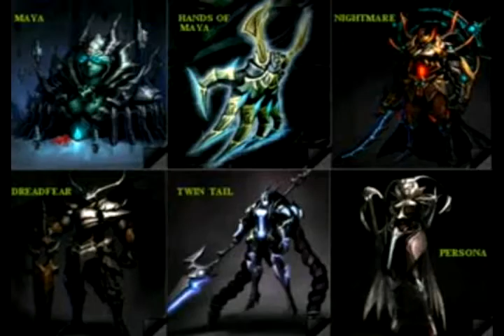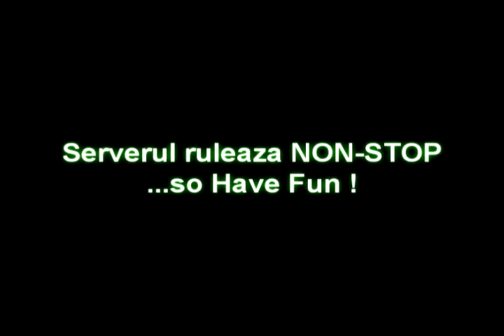Linkmania MU season 2 review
new maps,new mobs,new sets,new weapons,fenrirs

Join and have fun !